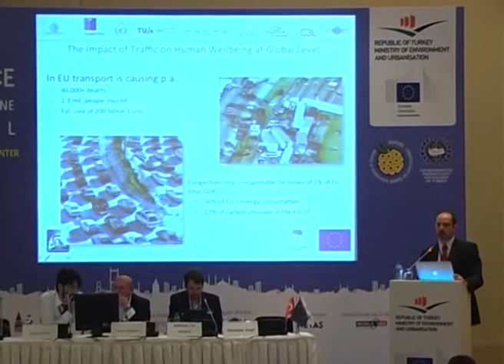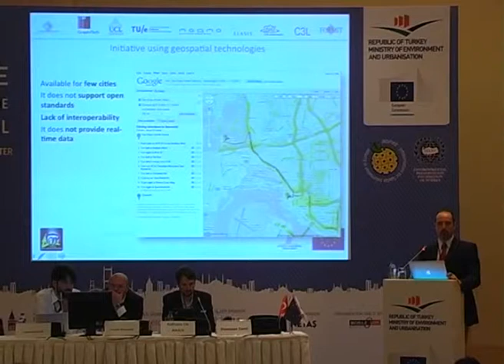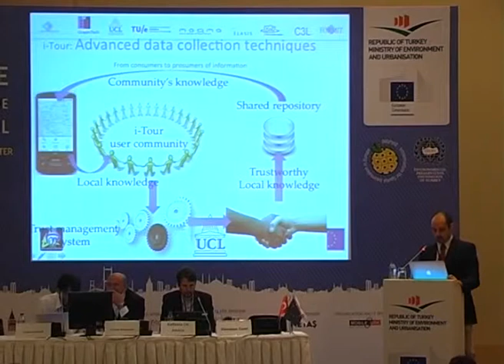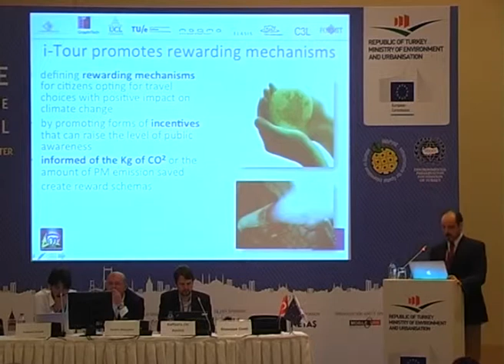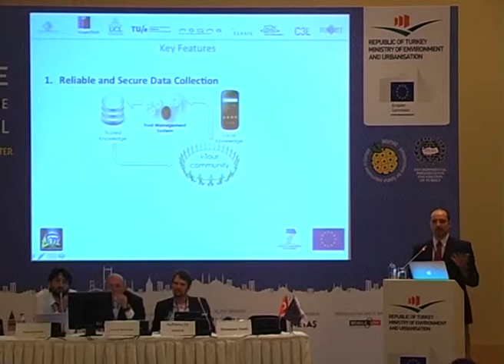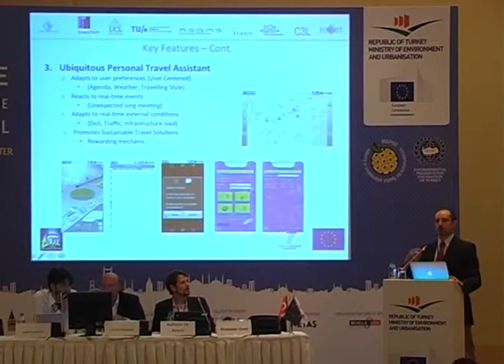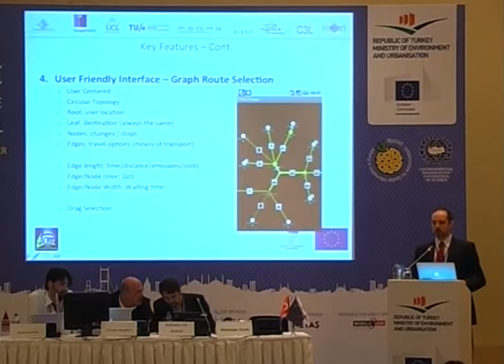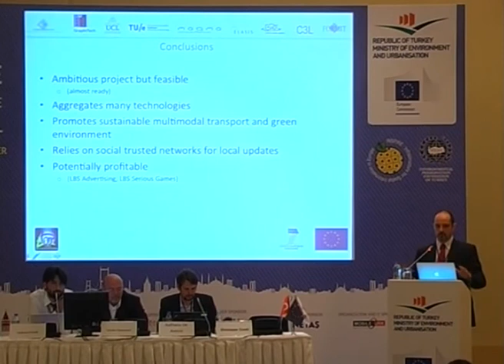Improving urban mobility through smart city services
By Giuseppe Conti